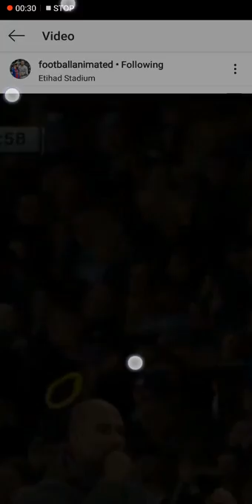Kompany screamer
What a goal unlucky Liverpool did good this season